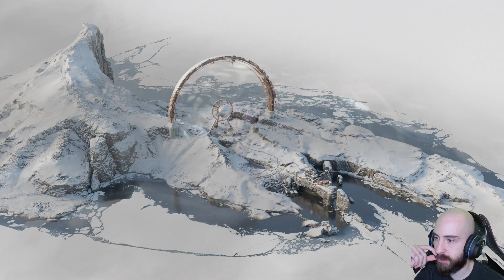TUTORIAL? - DEATHLOOP BLIND RUN con brojllo parte #02